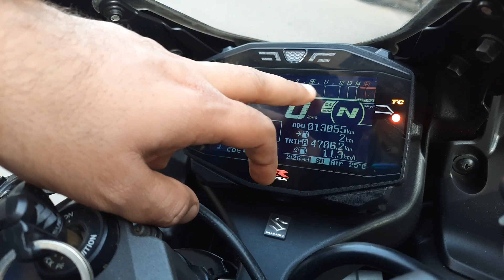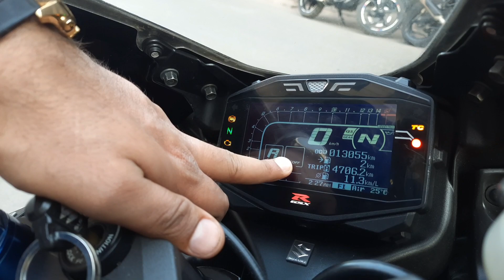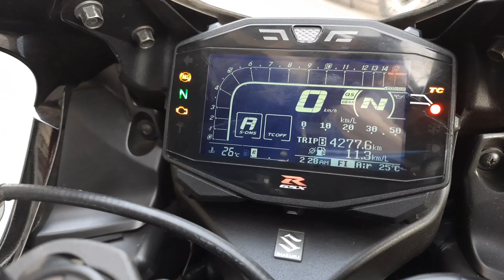Suzuki GSX-R 1000R | Hayabusa ka Chota bhai 🔥 For Sale | Saraswati motors karolbagh | Ultimate Power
So guys in this video we have shown u the best stock available

Superbikes starting from 2.5 lakhs only

Shop name
Saraswati motors

Address :
8/22, W.E.A
Karol Bagh

Bye.